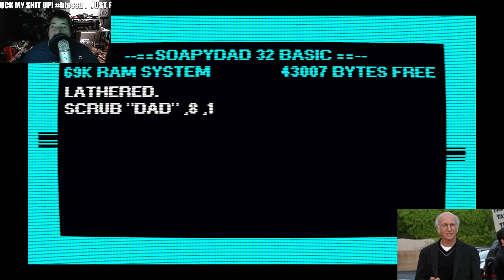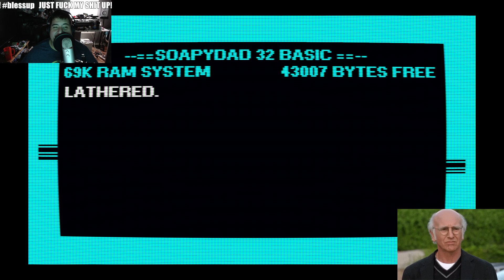Shower With Your Dad Simulator 2015 - First time gameplay!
A steam(y) gift from my friend Zach. Pretty fun lol